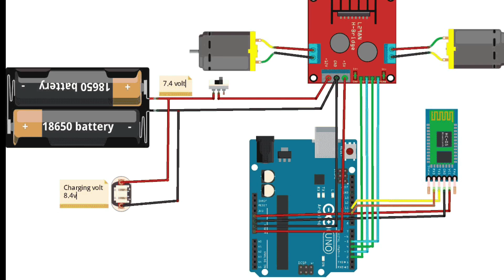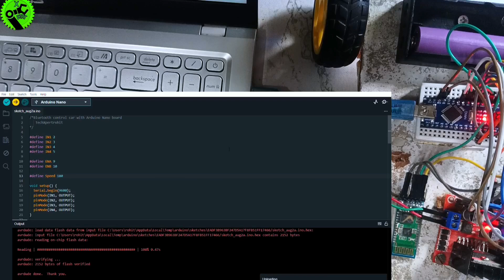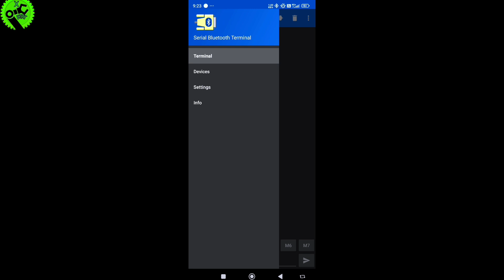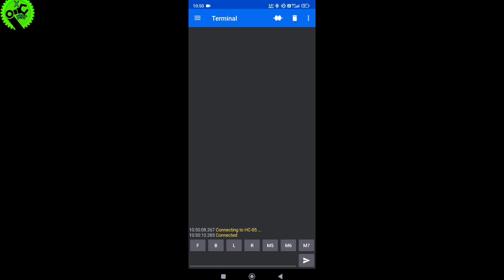How To Make Bluetooth Control Car At Home | Build a Bluetooth Remote Control Car Using Arduino Nano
How To Make Bluetooth Control Car At Home | mobile control car using L298N Motor Driver

"Control your car with just your smartphone! In this tutorial, we'll show you how to build a Bluetooth-controlled car using an Arduino Nano. Learn how to connect your car to your phone via Bluetooth and control its movements with a simple app. Perfect for robotics enthusiasts, DIY lovers, and anyone looking for a fun project.

- Building the car chassis and assembling the hardware
- Connecting the Arduino Nano to the Bluetooth module
- Programming the Arduino to receive Bluetooth commands
- Controlling the car using a smartphone app
Get ready to take your DIY skills to the next level and build your own Bluetooth-controlled car!

best project for science exhibition